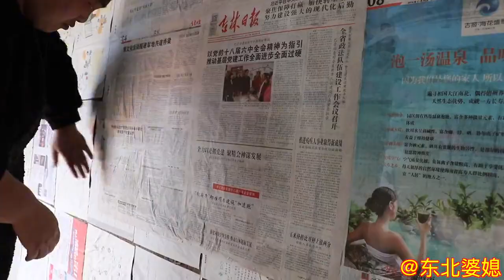专治不爱吃饭的硬菜，梅花卤肉饭，实在太好吃了，大嫂吃得最香